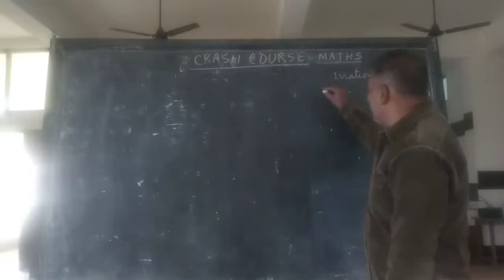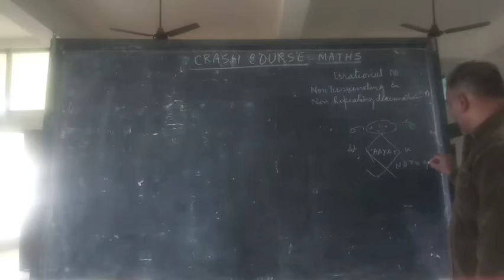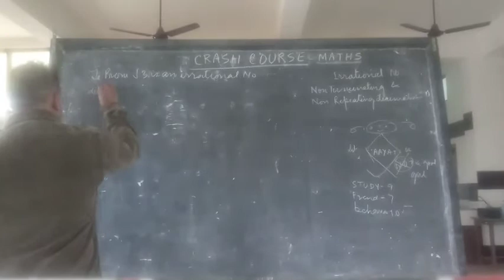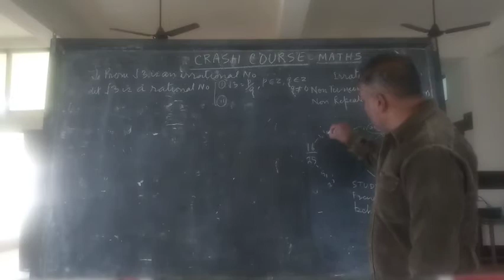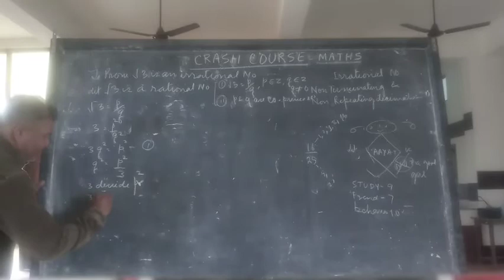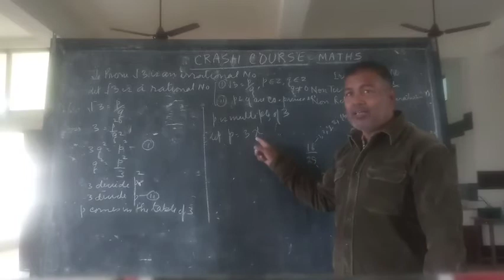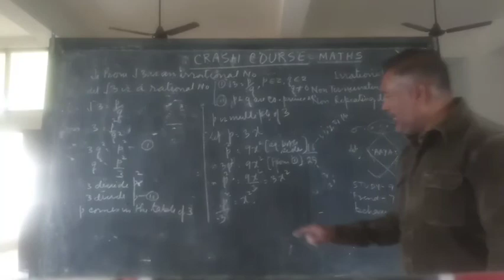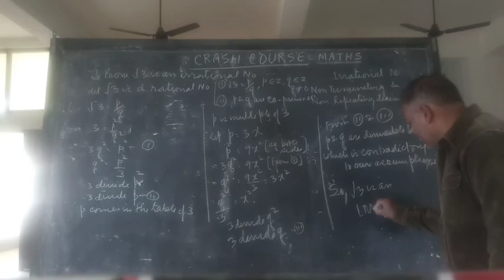Cl 10 Crash Course, Prove √3 is an Irrational No., By - Vijay Victor.